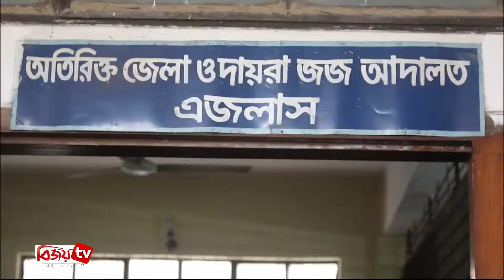চাঁপাইনবাবগঞ্জে অস্ত্র ও মাদক মামলায় ২ জনকে ২২ বছর সশ্রম কারাদণ্ড | Chapainawabganj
চাঁপাইনবাবগঞ্জে অস্ত্র ও মাদক মামলায় মোস্তফা কামাল ও মাসুদ নামে ২ জনকে ২২ বছর সশ্রম কারাদণ্ড, ১০ হাজার টাকা জরিমানা অনাদায়ে আরও ৬ মাসের বিনাশ্রম কারাদণ্ডের আদেশ দিয়েছেন আদালত।
দুপুরে অতিরিক্ত জেলা ও দায়রা জজ এবং স্পেশাল ট্রাইব্যুনাল-২ এর বিচারক শওকত আলী এ রায় প্রদান করেন। এ মামলার অন্য ৫ আসামির বিরুদ্ধে অভিযোগ প্রমাণিত না হওয়ায় তাদের বেকসুর খালাস দেয়া হয়। অতিরিক্ত সরকারি কৌশুলী আঞ্জুমান আরা জানান, ২০১৩ সালের ২৩ এপ্রিল গোপন সংবাদের ভিত্তিতে শিবগঞ্জ থানা পুলিশের একটি দল শাহবাজপুর ইউনিয়নের কয়লাবাড়ী ট্রাক টার্মিনালে অভিযান চলিয়ে অস্ত্র, গুলি ও মাদকসহ তাদের আটক করে। এ ঘটনায় এসআই মো. গোলাম রসুল বাদী হয়ে ৭ জনকে আসামী করে শিবগঞ্জ থানায় অস্ত্র ও মাদক আইনে ২টি মামলা দায়ের করেন। সাক্ষ্য প্রমাণাদী শেষে আজ আদালত এ রায় দেন।